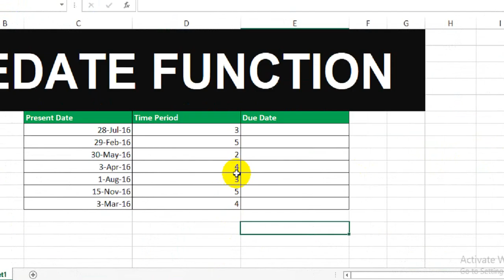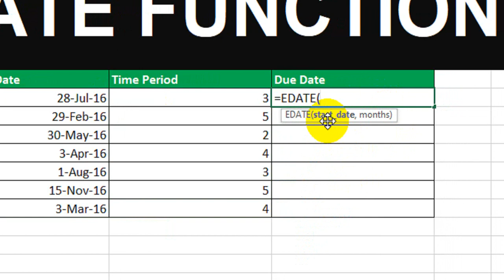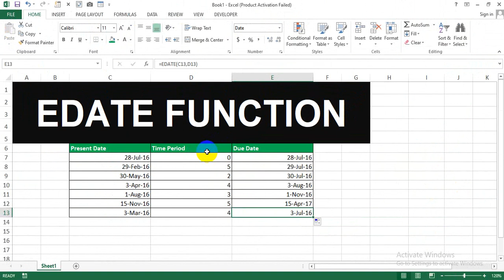What If Excel EDATE Formula Didn't Exist?